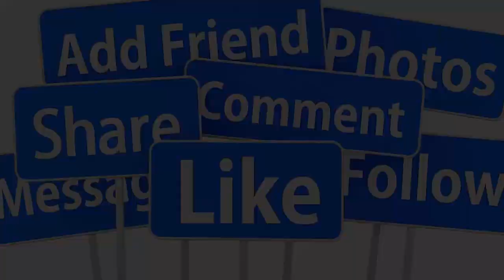🔴MẠNH QUỲNH ĐÓN NHẬN TIN BUỒN Ở TUỔI 51 TẠI MỸ